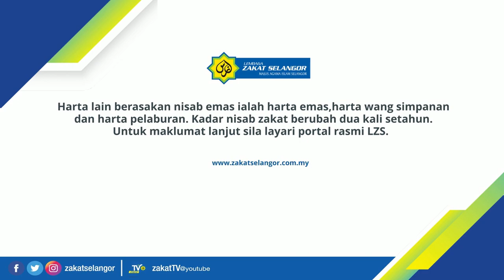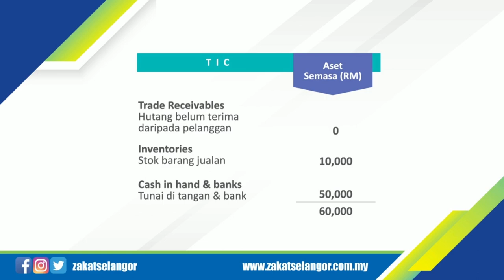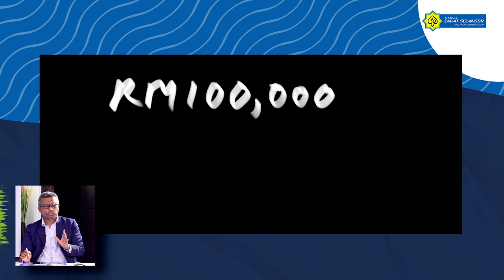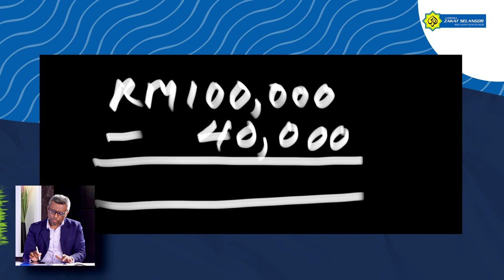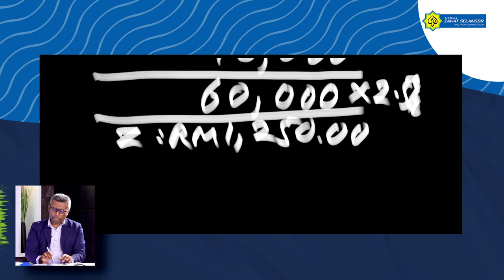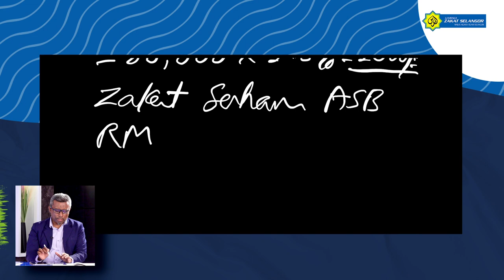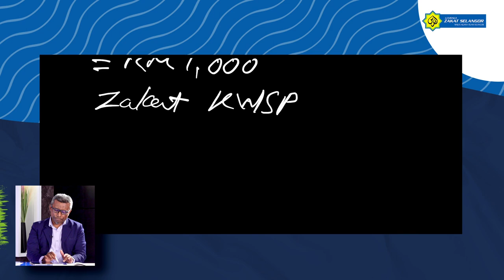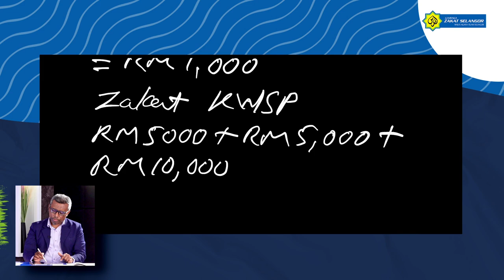EPISOD 9 - Sembang LZS - Zakat, Harta Berkat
Pertengahan tahun kebiasaanya menjadi masa kemuncak untuk rakyat Malaysia menguruskan hal berkaitan cukai. Tetapi tanpa kita sedar, kita lupa untuk lunaskan tanggungjawab yang lebih penting! Untuk ketahui dengan lebih mendalam tentang zakat harta, jom saksikan perkongsian hebat tentang seluruh zakat harta bersama Ustaz Halim dan pengacara kegemaran anda, Anim Ezati Rizki. Taksir zakat anda dalam Bulan Taksir Zakat ini serta berpeluang memenangi hadiah menarik. Dalam kesempurnaan zakat kita, keberkatan kita kecapi bersama.